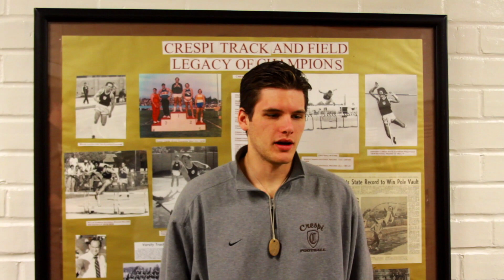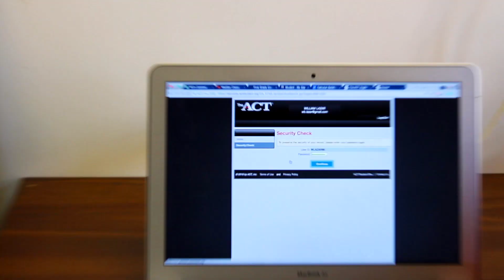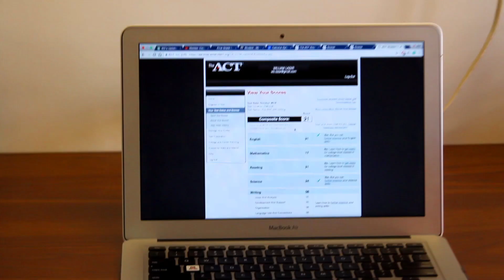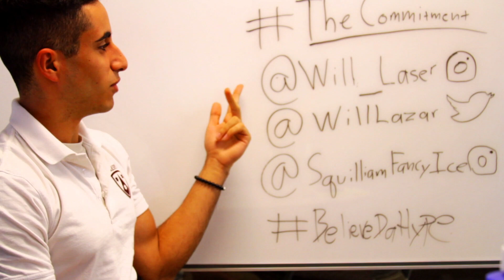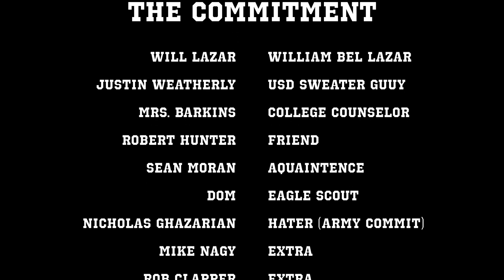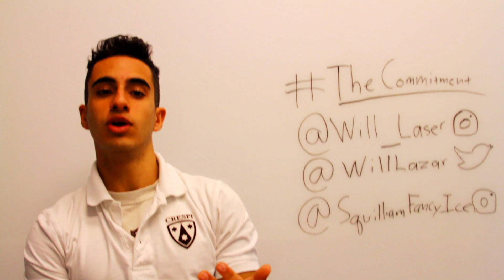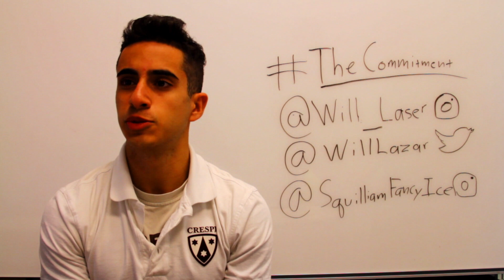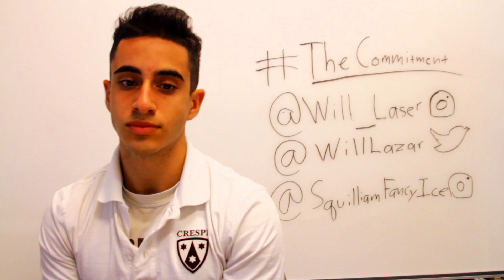THE COMMITMENT - WILL LAZAR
Check out this original short film, THE COMMITMENT, about Will Lazar's college acceptance procedure.

Directed and Edited by Jake Ralph.